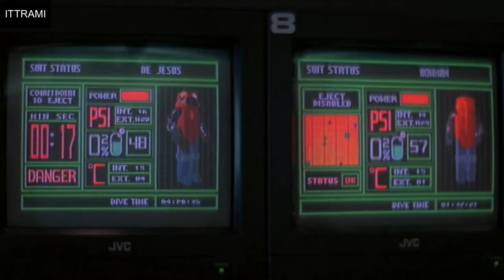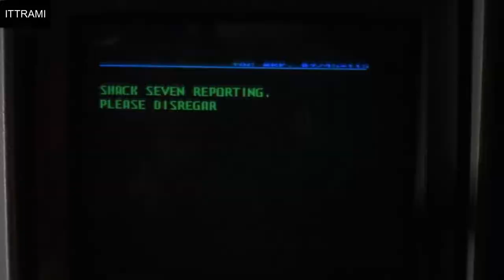Leviathan (1989) Review: Adventure, Horror & Mystery–Mutant Creature & Deep-Sea Terror | Hindi, Urdu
Welcome to "Ittrami The Film Interpreter"! Today’s review dives into "Leviathan" (1989), a gripping mix of adventure, horror, and mystery. If you’re a fan of intense, underwater thrillers with a touch of the unknown, this review is for you!

"Leviathan," directed by George P. Cosmatos and written by David Webb Peoples and Jeb Stuart, is a 1989 film that combines elements of adventure, horror, and mystery. The story follows a team of deep-sea miners, led by oceanographer Steven Beck, as they encounter a horrific mutant creature spawned from a failed genetic experiment. Featuring stars like Peter Weller, Richard Crenna, and Amanda Pays, the film runs for 1 hour and 38 minutes, blending suspense with underwater terror.

"Leviathan" offers a chilling adventure set in the depths of the ocean, where the crew of a wrecked Soviet freighter faces a nightmarish mutant creature. With a 5.8 IMDb rating, the film successfully mixes horror and mystery with its deep-sea setting, creating a tense and engaging experience. The combination of adventure and terrifying creature effects makes it a standout in the genre.